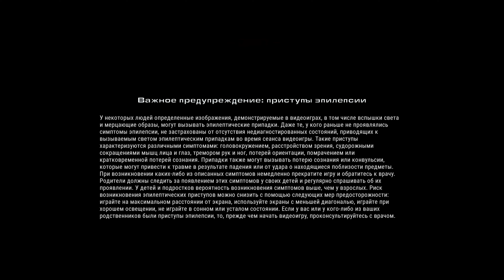Прохождение GRID Legends - Часть 15. Карьера